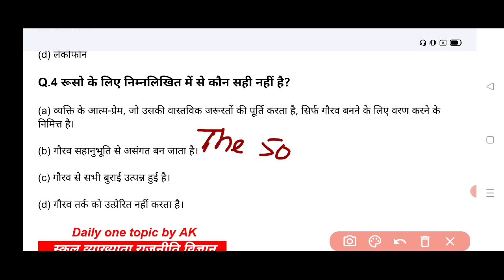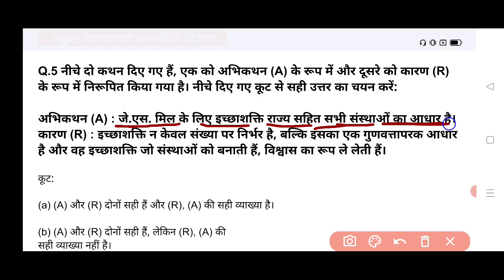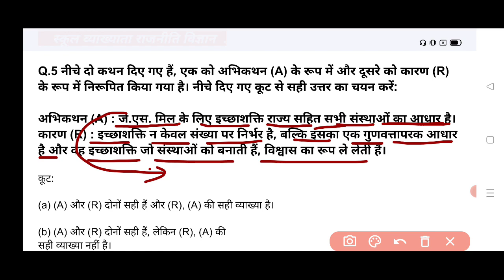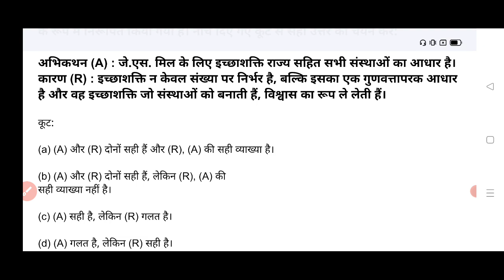RPSC 1st grade Political science 2022 most MCQ -1 | राजनीति विज्ञान महत्वपूर्ण ऑब्जेक्टिव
share or support jrur kre 😊

Daily one topic by AK

🌟Rpsc 1st grade 2022 playlist political 🌟राजनीति विज्ञान

🌟NTA NET JRF 1ST PAPER 🌟

🌟RPSC 2nd grade sociology 🌟 समाजशास्त्र(old)

🌟 RPSC 2nd grade Philosophy 🌟 दर्शनशास्त्र(old)

🌟 RPSC 2nd grade Public Administration लोकप्रशासन (old)